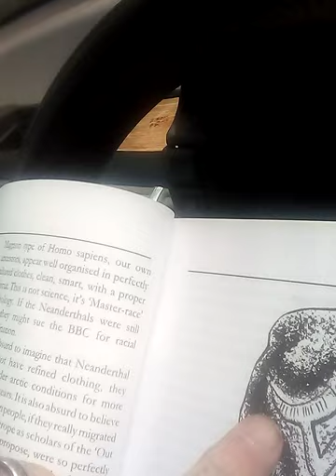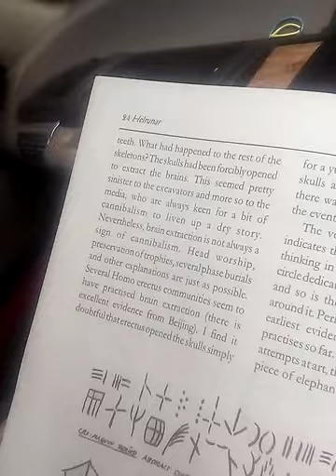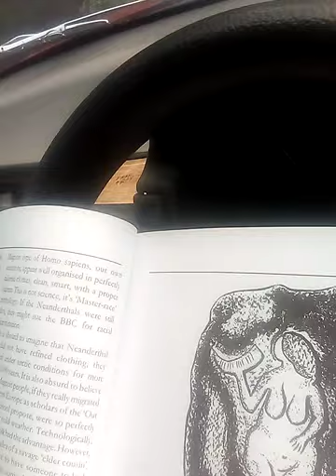Neanderthal V Homo Sapiens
We are told lies and half truths about most things but the evidence discovered over the past few years show our views of Neanderthals could not have being further from the truth. Neanderthal had Art, Religion and were able to have abstract understanding of the world around them.